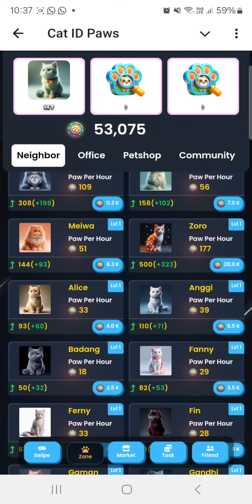CAT ID Paws 14 October daily combo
How to Solve CAT ID PAWS on 14 October today